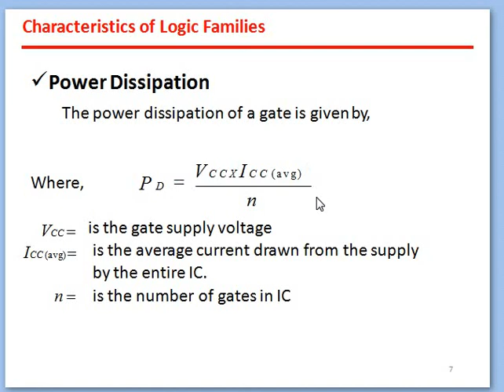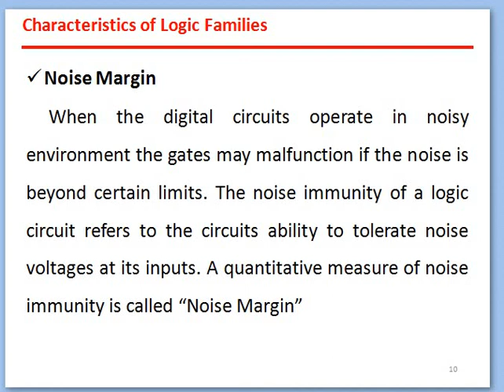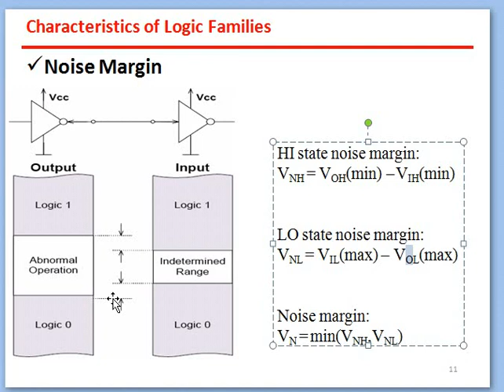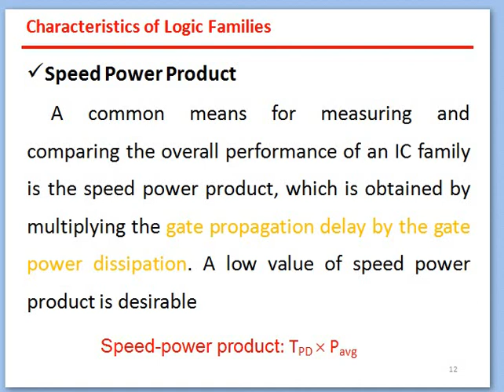Characteristics of LOGIC FAMILIES | Power Dissipation | Fan IN | Noise Morgan |Speed Power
Characteristics of LOGIC FAMILIES | Power Dissipation | Fan IN | Fan OUT | Noise Morgan | Speed Power Product